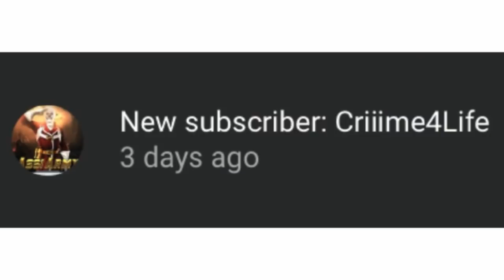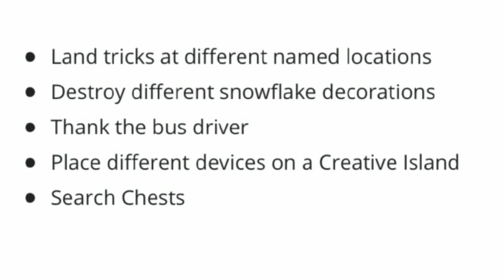Day 10 of 14 Days of Fortnite CHALLENGE & REWARD!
Im NickArg

Hello! This was *NEW* Day 10 of 14 Days of Fortnite CHALLENGE & REWARD!

In this video, I showed you guys the day 10 challenge & reward for the 14 days of fortnite event! I hope this helped you guys out!! Keep in mind, this challenge might possibly change, not likely. IN CASE IT DOES, I will be leaving a pinned comment!

Im NickArg